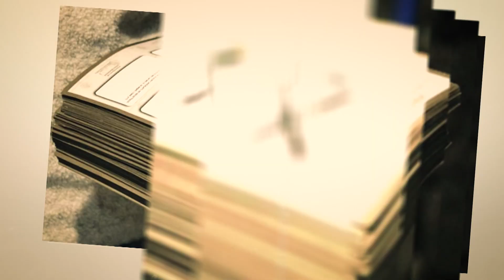La libre manifestación es un derecho garantizado en México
El presidente López Obrador aseguró que la libre manifestación es un derecho conquistado por los propios mexicanos, por lo que quienes participen en la marcha en contra de la Reforma Electoral el próximo domingo no encontrarán resistencia alguna.